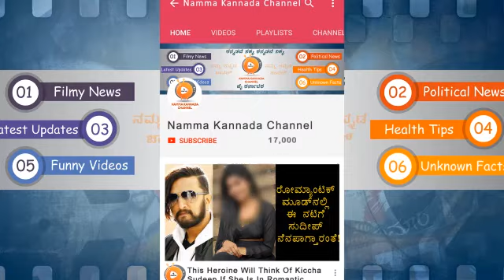challenging star Darshan powerful dialogue by tsunami kitty